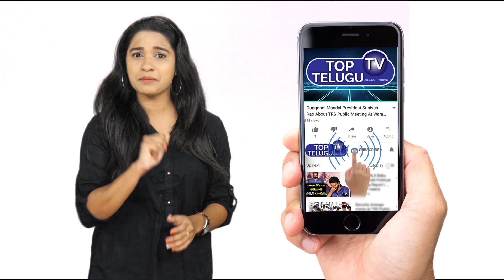Finally Naga Chaitanya Gives Clarity on Divorce Rumours With Samantha | Top Telugu TV